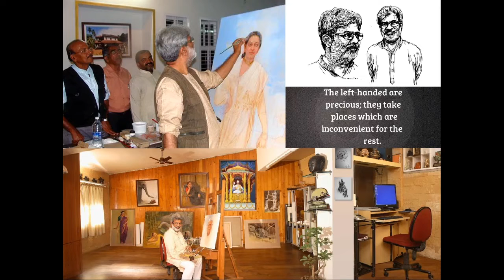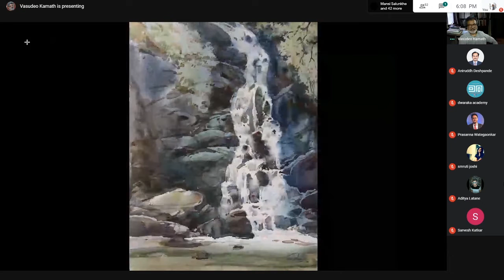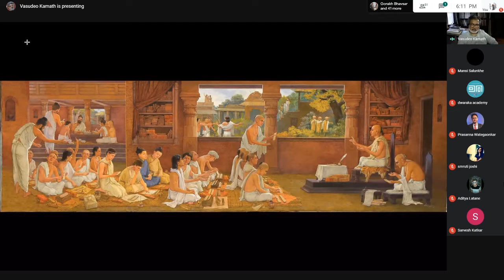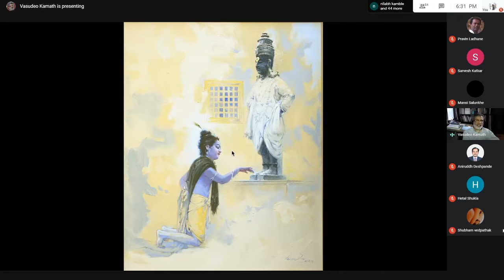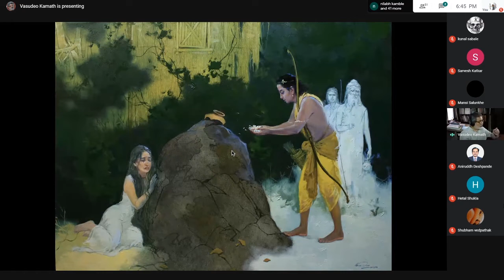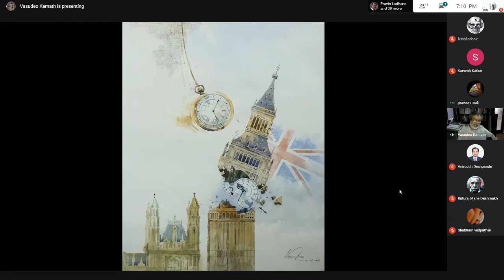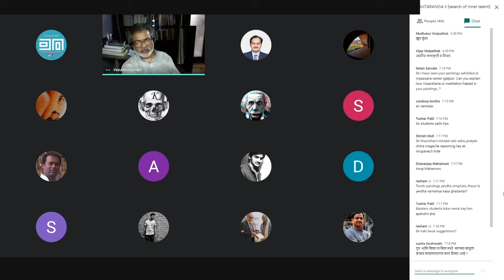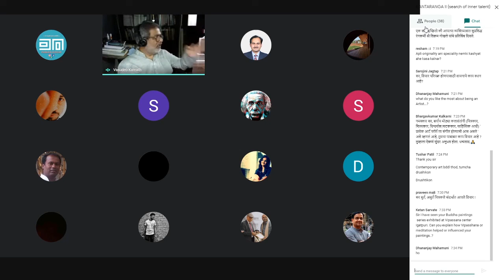DWARAKA ACADEMY | TALK SHOW WITH VASUDEO KAMAT